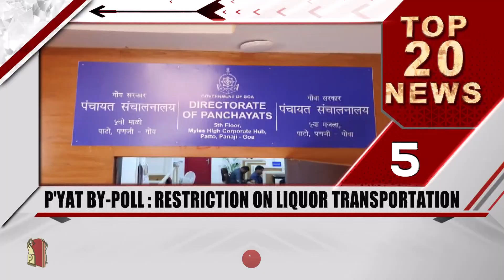TOP 20 HEADLINES AT NOON | Prudent Media Goa